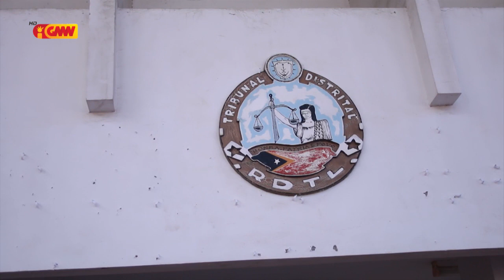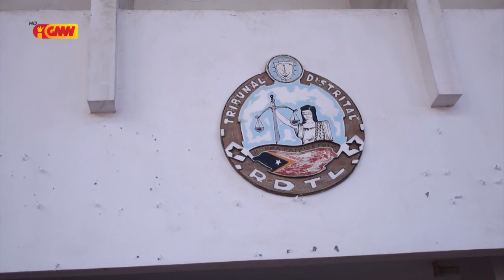Deputadu Kalohan prontu hatán iha tribunál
Deputadu António da Conceição 'Kalohan' prontu hatán iha tribunál